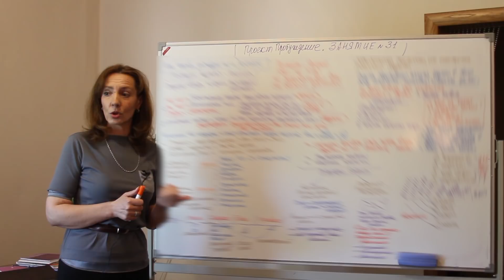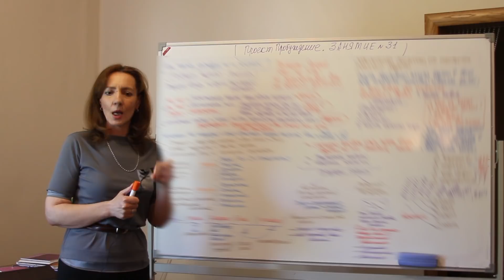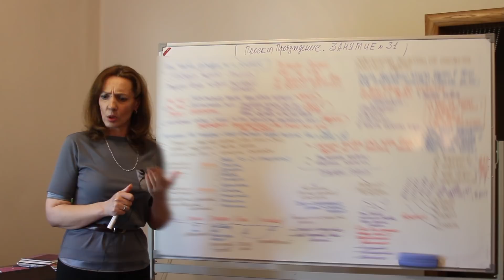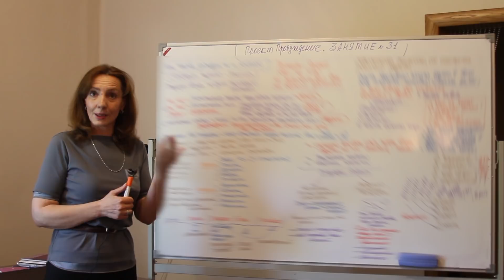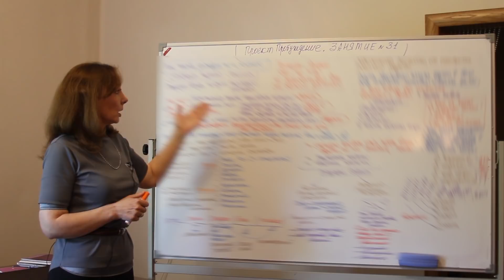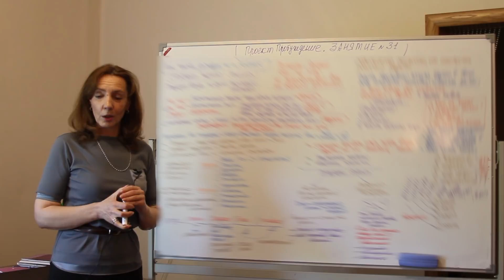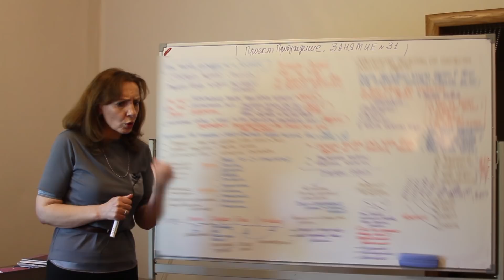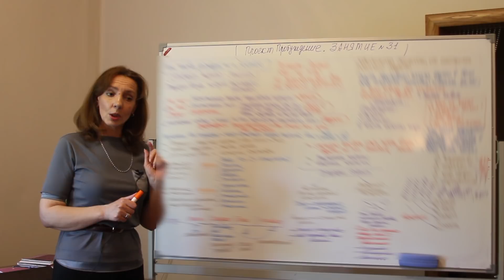Проект ПРОБУЖДЕНИЕ. Занятие № 31 "Как человек действует, то и решение"